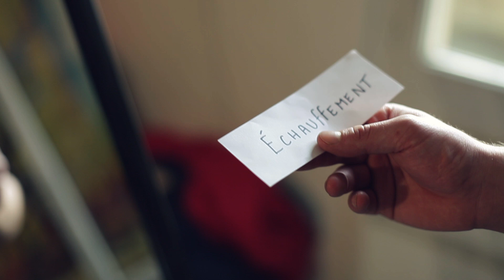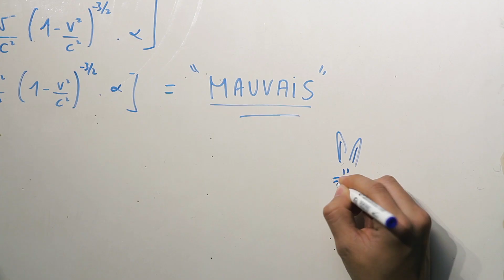CLAP SCIENCES 2016 : "Jean-Charles peut mieux faire."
Synopsis :
On l'a tous lu dans notre bulletin de notes :
"Vous pouvez mieux faire."
Jean-Charles aura-t-il les capacités pour surmonter les épreuves de la vie ?

Non, on vous le dit tout de suite.

Règlements :
Le concours consiste en la réalisation d’une vidéo de vulgarisation scientifique, sur le thème du sport. L’objectif est de mettre en valeur, rendre compte ou expliquer scientifiquement le sport (ou les éléments qui le composent) sous un angle qui peut être en plus : artistique, pédagogique, expérimental, humoristique, etc.